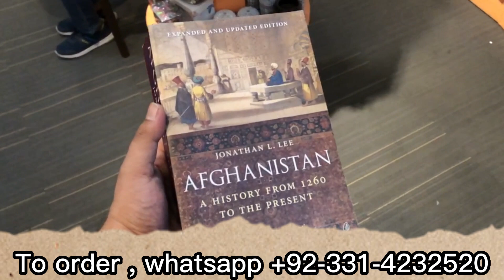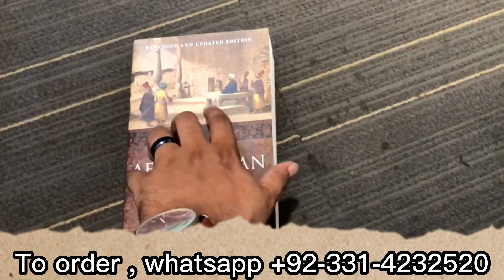Afghanistan:A History From 1260 To The Present by Jonathan L.Lee |Only in price of 2000 in Pakistan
Bookstore location:
Branch 1; Lahore museum
Branch 2; Lums university, SDSB

Social handles;
In this captivating historical documentary, join Jonathan L. Lee on an enlightening journey through the rich and tumultuous history of Afghanistan, spanning from the year 1260 to the present day. Gain deep insights into the complex tapestry of Afghan culture, society, and geopolitics that have shaped this remarkable nation.

🌍 Explore the rise and fall of Afghan rulers and the enduring resilience of its people.
🔥 Dive into the historical events and conflicts that have defined Afghanistan's path.
🕊️ Understand the historical context of the Afghan conflict and the Taliban's emergence.

Discover Afghanistan like never before in this comprehensive exploration of its history. Don't miss out on this opportunity to gain a profound understanding of this region's past and its implications for the present.

Remember, creating quality content and engaging with your audience is crucial for achieving 1 million views. Share your video on relevant social media platforms and communities, and consider collaborating with influencers or historians to increase your video's reach.